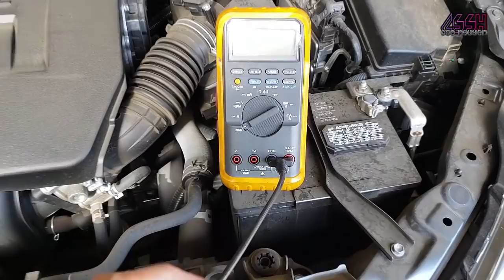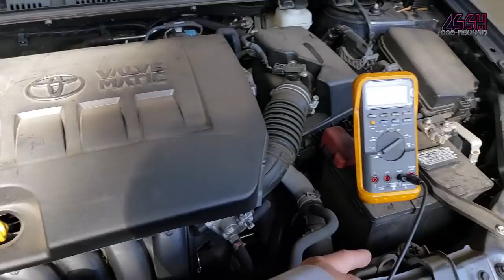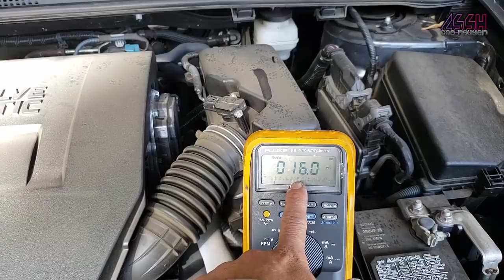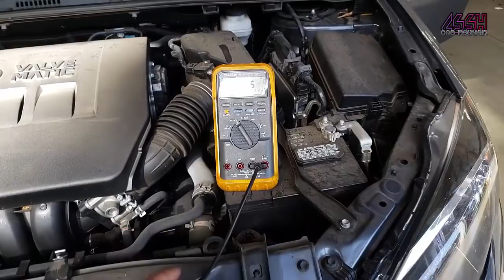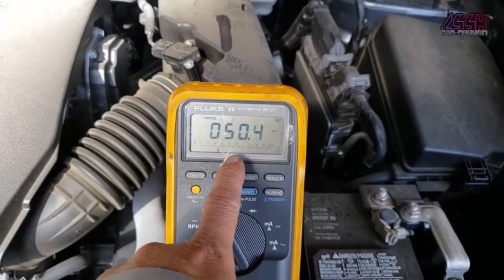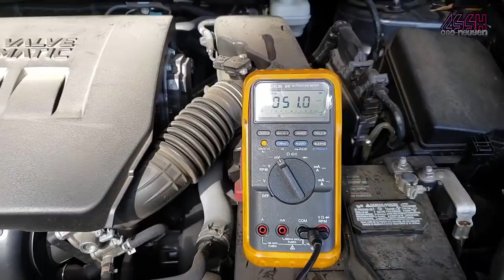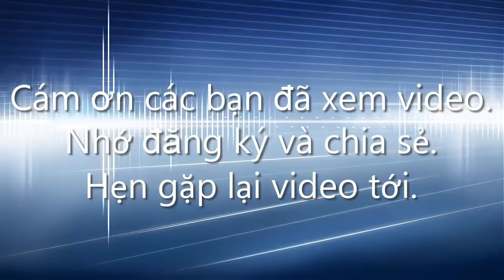Chia sẻ cách dùng FLUKE I 410 để kiểm tra điện máy Dynamo Xe o tô.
Mình xin trân trọng kính chào mọi người. Mình tên là Cao Nguyen. Kênh "Cuộc Sống và Sinh Hoạt ở Cali" là một kênh cá nhân của mình. Kênh còn rất mới nên mình rất mong muốn và cám ơn Bà con ,bạn bè ở bên nhà(VN) và hải ngoại khắp nơi đón xem và ủng hộ. Mình tạo kênh "Cuộc Sống và Sinh Hoạt ở Cali" là để có được cái cầu giao lưu  với mọi người khắp nơi để mình chia sẽ, góp ý kiến và ủng hộ lẫn nhau. Kênh này sẽ chia sẽ nhiều đề tài khác nhau, cũng như chia sẽ những kinh nghiệm sống, những nơi vui choi  gia dình trong ngày cuối tuần ở Cali, những sinh hoạt hàng ngày ở Cali nói chung va gia đình mình nói riêng , những cách thức bão trì xe hơi, những sữa chữa nhỏ xung quanh nhà. Một lần nữa, mình cám ơn mong được sự góp ý và ủng hộ. Chúc mọi người có ngày vui vẽ cùng người thân!